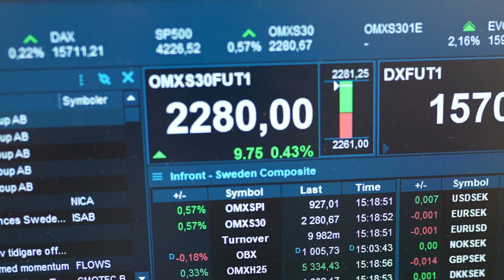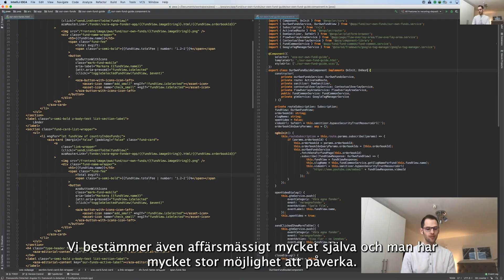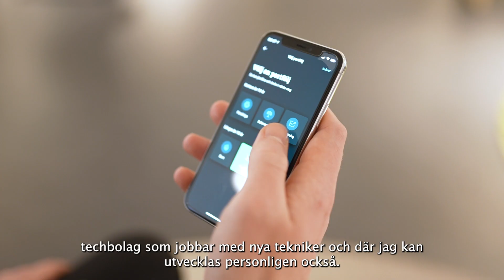Lär känna oss på Avanza Tech